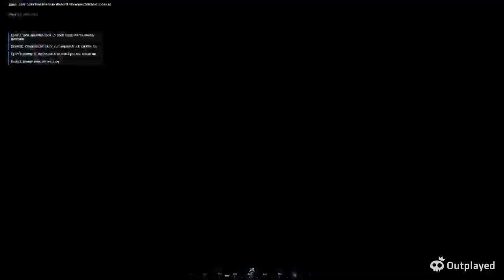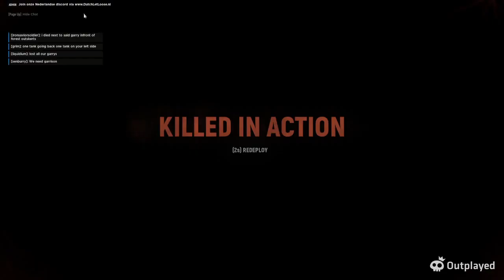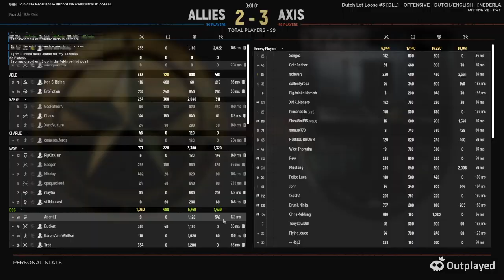Hell Let Loose Full Officer Gameplay (Stressful Defense!)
I hope you all enjoy this gameplay. I'm new to the officer role so I'm not the best, we hold off the german advance, it was really stressful but a ton of fun